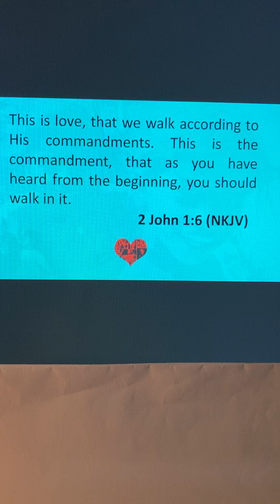2 John 1:6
Jesus gave us a command to love one another as he loved us. This is the example we should be showing people who are nonbelievers. When you show love to everyone around you, you are obeying Jesus’s command and walking in his footsteps. ￼